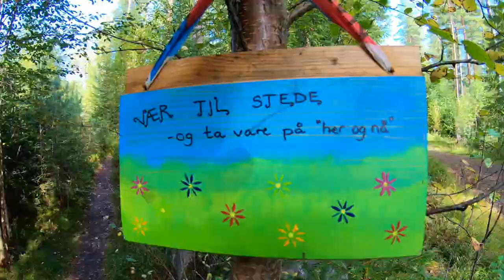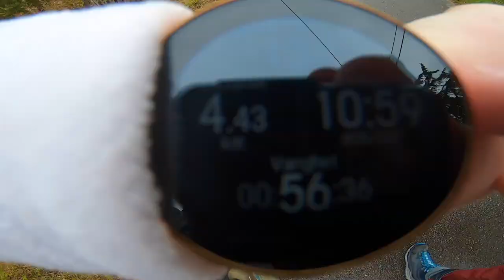OVERNATTINGSTUR I ELVERUMS SKOGER / KLASSETUR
Som dere vet studerer jeg i Elverum, og forrige uke tok faglærerne i kroppsøving og idrettsfag studiet turen ut i skogen i nærområdet. Se så fint da!🤩 Kan kanskje ikke snakke for alle, men jeg storkoste meg hvertfall, og videoen oppsummerer turen fint. Enjoy!🧡
(Anbefales å se i HD 1080)

Håper dere liker videoen, gi den en tommel opp og abonnér gjerne på kanalen så blir jeg veldig happy!

PS: så kult at folk ennå ser på de gamle videoene! Takknemlig🥺